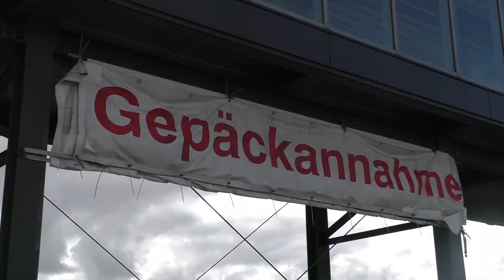🔴 Columbuskaje Bremerhaven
Die Columbuskaje in Bremerhaven ist in die Jahre gekommen und wird zurzeit erneuert. Das niederländische Schiff "SPAUWER" liefert in kurzer Zeit große Mengen Sand und verkürzt so die Bauzeit erheblich.